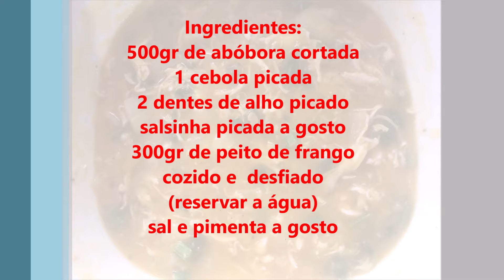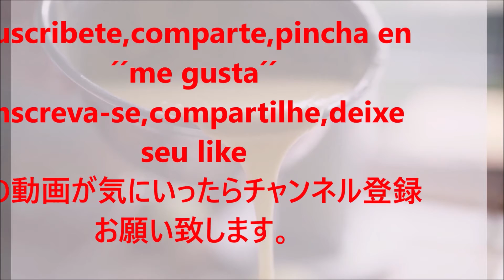Sopa cremosa de abóbora